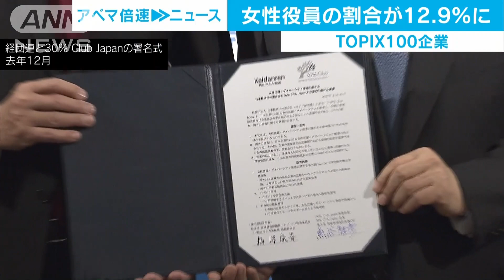女性役員の割合が12.9％に 上場企業100社の調査(2020年9月17日)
TOPIX（東証株価指数）100を構成する企業の女性役員の割合が12.9％になったことが分かりました。

　企業の役員に占める女性の割合向上を目指す「30％clubJapan」によりますと、TOPIX100を構成する企業の女性役員の割合が7月末で12.9％になり、去年に比べて2.4ポイント増えたことが分かりました。また、女性役員がゼロの企業は2018年には24社ありましたが、今年は8社に減っています。そして、女性役員が2人以上いる企業が初めて過半数となり、「とりあえず1名という状況から前進しようとする積極的な姿勢」がみられるということです。政府は「2020年までに指導的地位に女性が占める割合を30％にする」という目標を掲げていましたが、達成できず、政治や経済の分野における多様性の推進は喫緊の課題となっています。